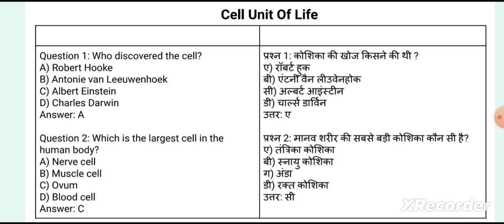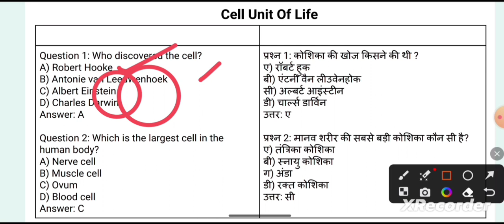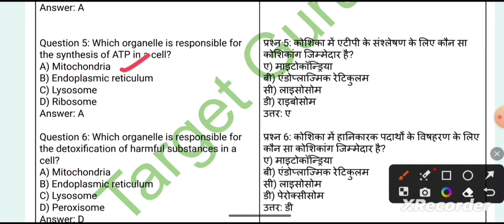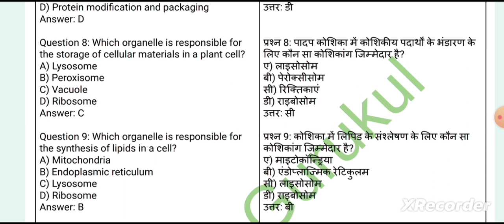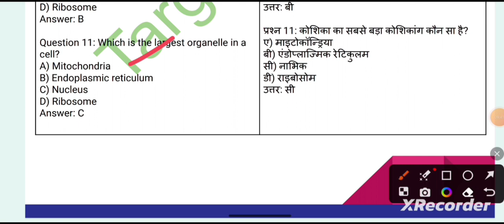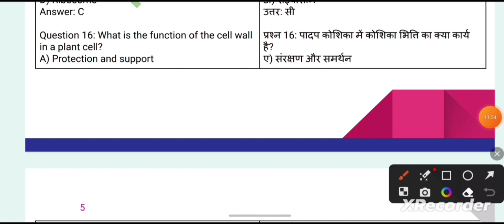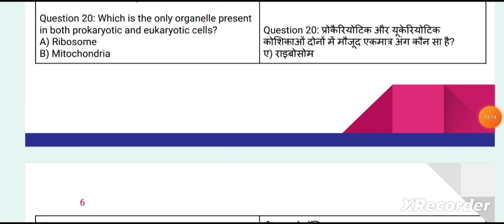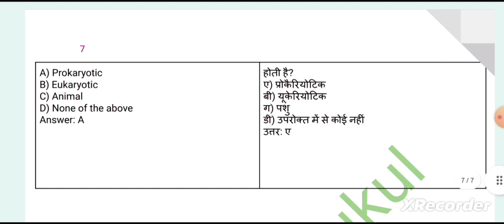Important Questions for B.Sc Biology Entrance Exam 2023 | DDU | Lucknow University | MGKVP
DDU | LU | BSC (Bio) Most important Question For Entrance Exam 2023 |DDU UNIVERSITY| LU UNIVERSITY